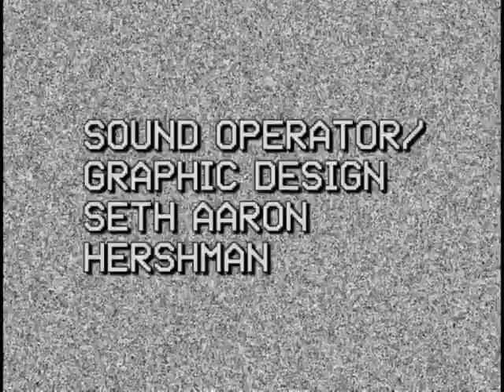Public Access Ep 1 12 PGM